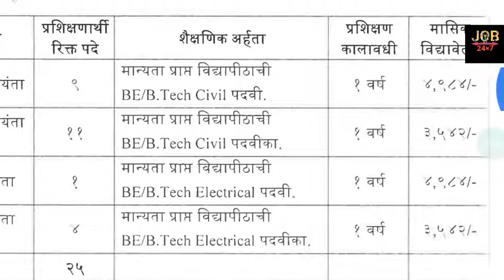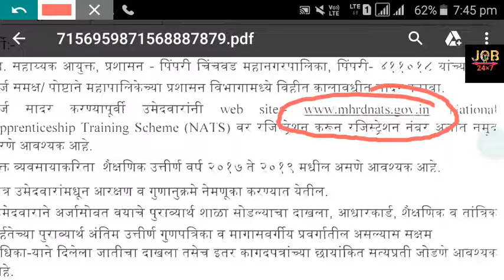Jobx7 ENGINEER VACANCY